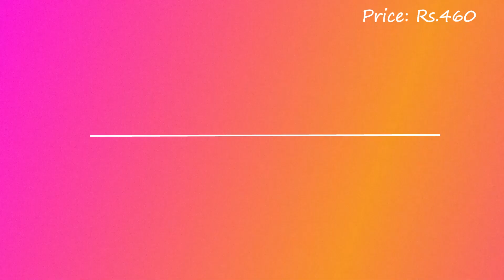|30.9.21| Offer-Mixed Saree's Collections|Krithi's Collections|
In this video we have the latest sarees collections at affordable price!
Good and cost efficient sarees collection!
To order the sarees either screenshot it or message us the saree no. !